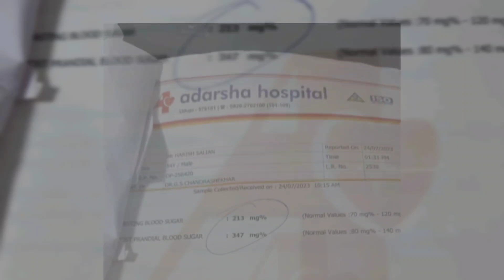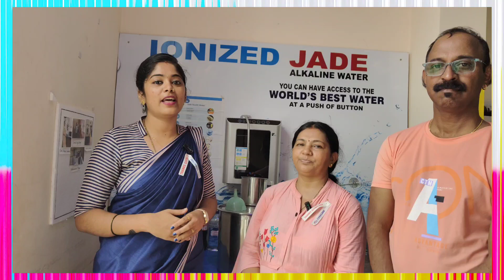🌹CERA CARE KARKALA🌹 Best improvement ph:9901533373